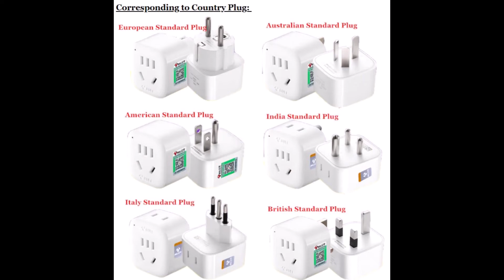JADE MASSAGE MATRESS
Innovative thermal jade mattress for your sore back relief. You can adjust the temperature to suit your comfort.
Feature:

1, According to the theory of  Chinese traditional health care,with tourmaline and germanium stone composite materials made into the  convex parts;
2, Can promote blood circulation;
3, Improve memory;
4, Strengthen the function of organs, increase metabolism;
5, Eliminate tension, relax your body and mind;
6, Help to promote sleep.
7, Portable and durable.
Jade Introduction

Jade is rich in trace elements. It can release healthy far infrared, shield static and electromagnetic wave radialization.The jade also produces negative ions which encourage the cells metabolism.
Jade people under special medical care and has a low temperature value of the physical characteristics of Chinese medicine and advocated by the first foot cooler temperature theory, developed by health jade pillow.
For centuries, Chinese people have used jade as a pillow. Earliest jade pillows were carved blocks of jade with an indentation for the head. Now you can enjoy the health and beauty benefits of sleeping on jade with the convenience of a jade pillow cover. Save to use and check it out and more products